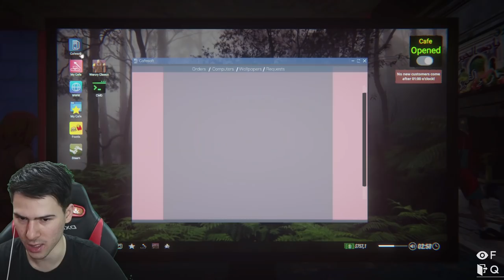КУПИХ КОПАЧКА ЗА БИТКОЙН И PLAYSTATION 2? ВЗРИВИХА КАФЕТО МИ 🤯